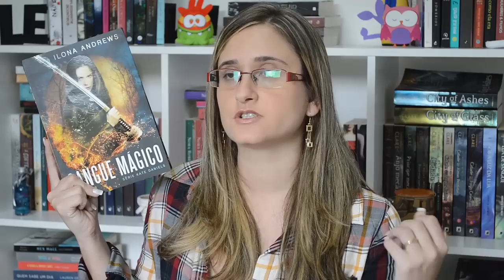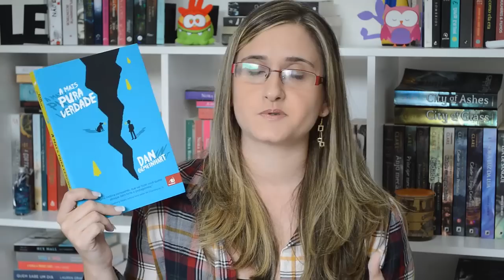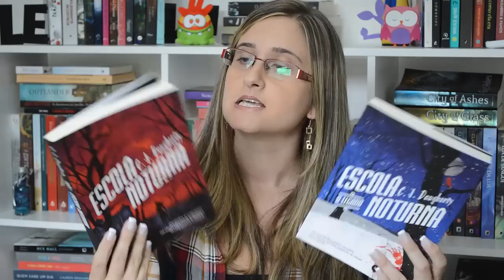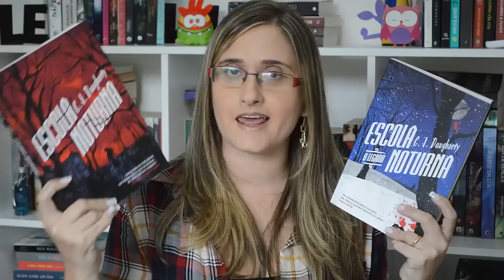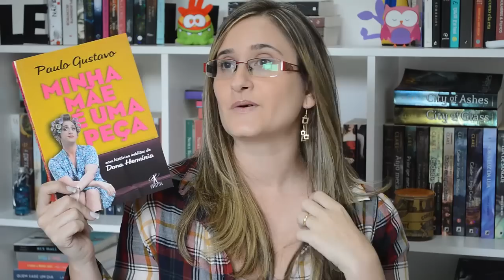[Book Haul] Recebidos em Março - Parte 01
Confira alguns dos livros que chegaram para o blog em Março!

ONDE COMPRAR